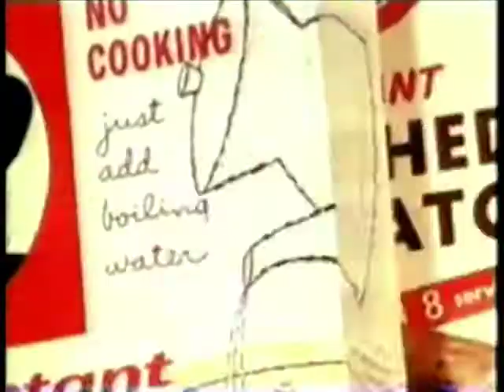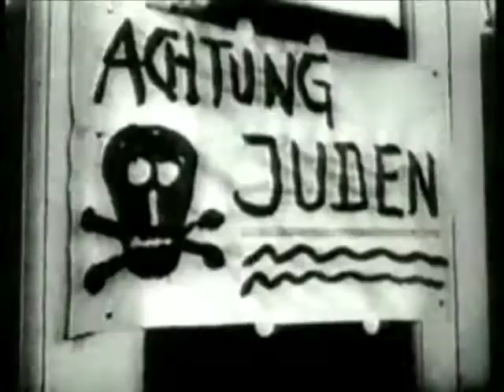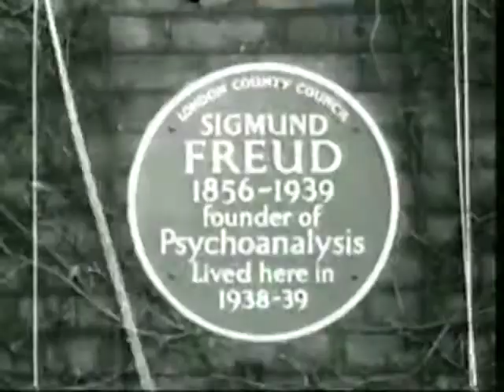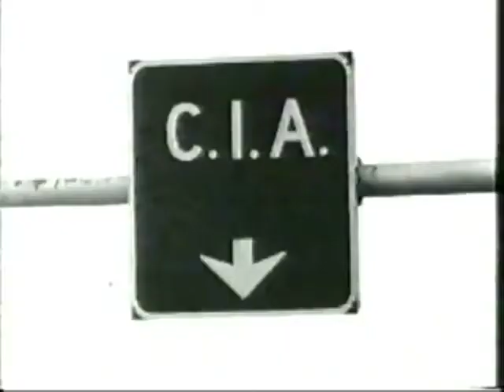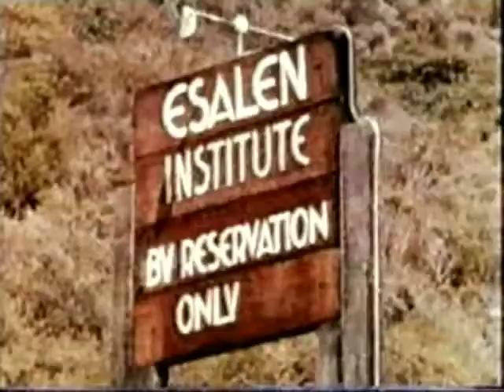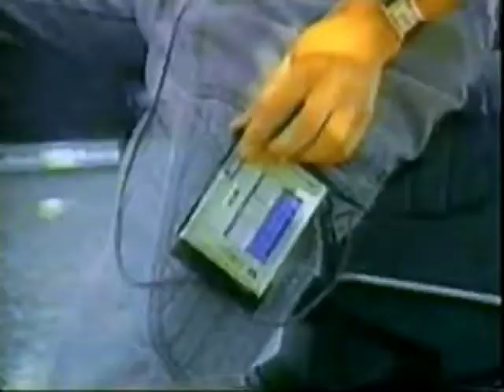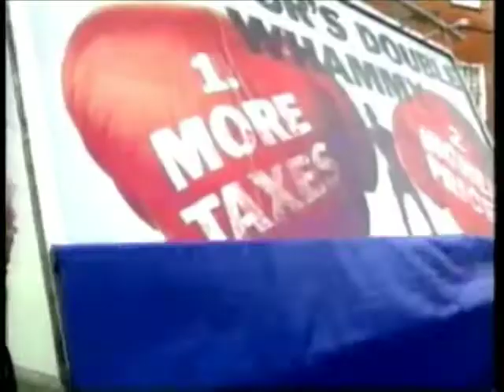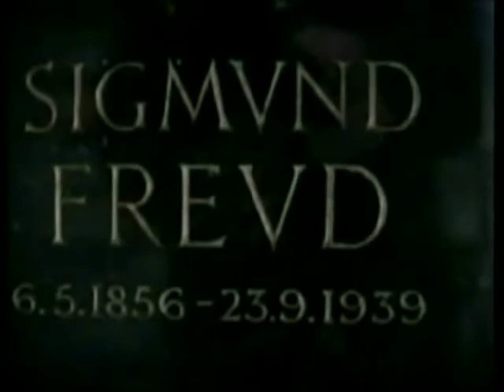The Century of the Self [Full Documentary]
The Century of the Self is a 2002 British television documentary series by filmmaker Adam Curtis. It focuses on the work of psychoanalysts Sigmund Freud and Anna Freud, and PR consultant Edward Bernays. In episode one, Curtis says, "This series is about how those in power have used Freud's theories to try and control the dangerous crowd in an age of mass democracy."

Episodes:
"Happiness Machines" (originally broadcast 17 March 2002)
"The Engineering of Consent" (originally broadcast 24 March 2002)
"There is a Policeman Inside All Our Heads; He Must Be Destroyed" (originally broadcast 31 March 2002)
"Eight People Sipping Wine in Kettering" (originally broadcast 7 April 2002)

Sigmund Freud, the founder of psychoanalysis, changed our perception of the mind and its workings. The documentary explores the various ways that governments and corporations have used Freud's theories. Freud and his nephew Edward Bernays, who was the first to use psychological techniques in public relations, are discussed in part one. His daughter Anna Freud, a pioneer of child psychology, is mentioned in part two. Wilhelm Reich, an opponent of Freud's theories, is discussed in part three.

Along these lines, The Century of the Self asks deeper questions about the roots and methods of consumerism and commodification and their implications. It also questions the modern way people see themselves, the attitudes to fashion, and superficiality.

The business and political worlds use psychological techniques to read, create and fulfill the desires of the public, and to make their products and speeches as pleasing as possible to consumers and voters. Curtis questions the intentions and origins of this relatively new approach to engaging the public.

Where once the political process was about engaging people's rational, conscious minds, as well as facilitating their needs as a group, Stuart Ewen, a historian of public relations, argues that politicians now appeal to primitive impulses that have little bearing on issues outside the narrow self-interests of a consumer society.

The words of Paul Mazur, a leading Wall Street banker working for Lehman Brothers in 1927, are cited: "We must shift America from a needs- to a desires-culture. People must be trained to desire, to want new things, even before the old have been entirely consumed... Man's desires must overshadow his needs."

In part four the main subjects are Philip Gould, a political strategist, and Matthew Freud, a PR consultant and the great-grandson of Sigmund Freud. In the 1990s, they were instrumental to bringing the Democratic Party in the US and New Labour in the United Kingdom back into power through use of the focus group, originally invented by psychoanalysts employed by US corporations to allow consumers to express their feelings and needs, just as patients do in psychotherapy.

Curtis ends by saying that, "Although we feel we are free, in reality, we—like the politicians—have become the slaves of our own desires," and compares Britain and America to 'Democracy', an exhibit at the 1939 New York World's Fair created by Edward Bernays.